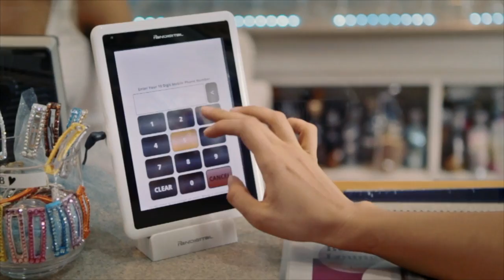CMS PROMO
Some work from this past season